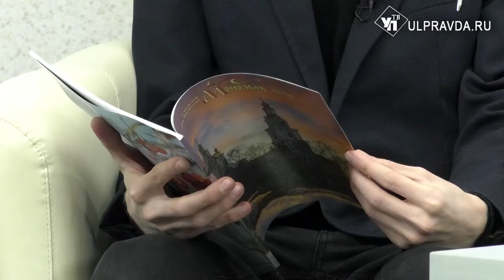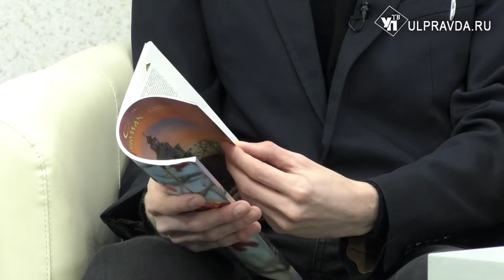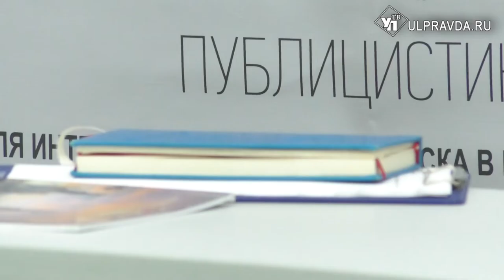Литературная гостиная. Сергей Николаев: «Славим имя Бога, память в нас жива»